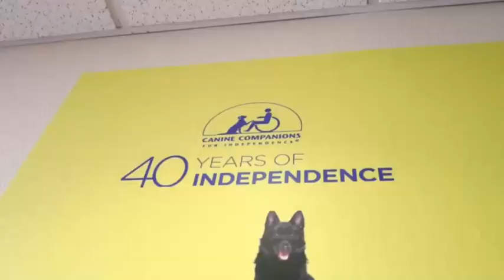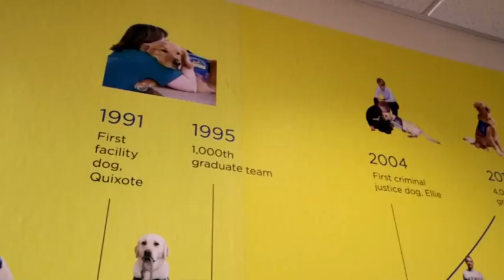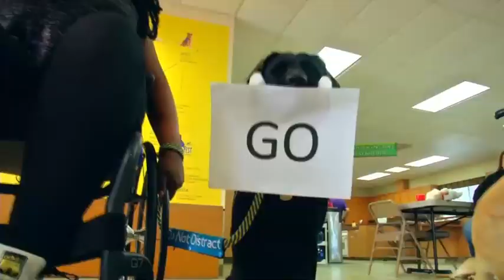Ducks Weekly: Rickard Rakell at Canine Companions for Independence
As part of his 67 Assists program, Ducks forward Rickard Rakell and his fiancée Emmeli visited Canine Companions for Independence in Oceanside